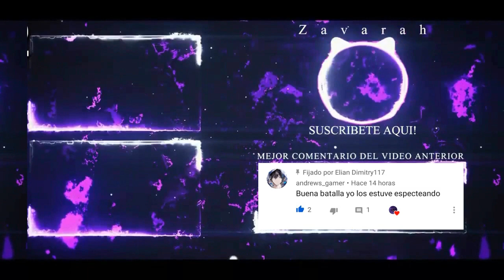🔴TRAILER PASE DE BATALLA 5, RANKED 4 ANALISIS | CALL OF DUTY MOBILE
NUEVO TRAILER DE LA TEMPORADA ESPERO LES GUSTE
UN ANALISIS A TODO ESTO QUE EN UNAS HORAS TENDREMOS PARA CONSEGUIR LA NUEVA SKIN

si deseas decirme algo aqui mi insta